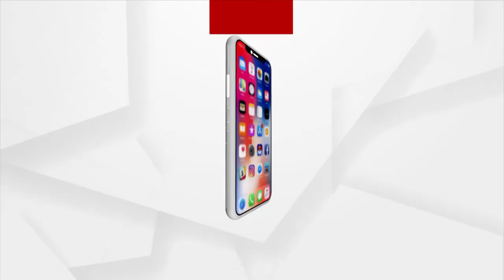ଶ୍ରଦ୍ଧା ମର୍ଡର କେସରେ ଆଫତାବ୍‌ର ସାଂଘାତିକ ସ୍ବୀକାରୋକ୍ତି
ବହୁଚର୍ଚ୍ଚିତ ଶ୍ରଦ୍ଧା ମର୍ଡର କେସ୍। ଦୋଷ ମାନିଲା ପିଶାଚ ପ୍ରେମିକ। ଶ୍ରଦ୍ଧା ମର୍ଡର କେସରେ ସାଂଘାତିକ ସ୍ବୀକାରୋକ୍ତି
ଆଫତାବ୍ କହିଲା ରାଗରେ ମାରିଦେଲି । ସେପଟେ ଗୋଟିଏ ପରେ ଗୋଟିଏ ସାଂଘାତିକ କଥା ସାମ୍ନାକୁ ଆସୁଛି...।